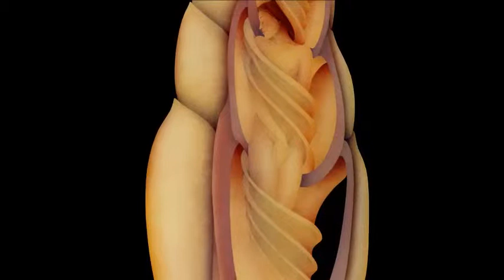Lucio Battisti -Gli Uomini Celesti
Tutti i lavori sono di:
Marci McDonald